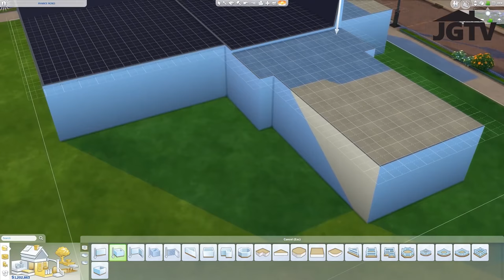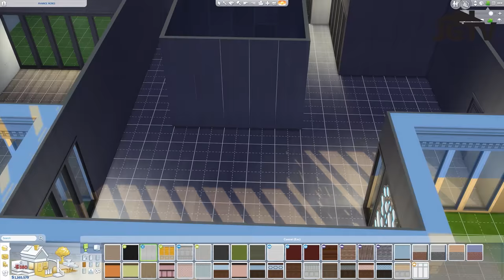The Sims 4 Avarice Glass House Part I Construction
Get your gear to match JooGoo's!

JooGooLick’s Current PC RIG

Processor - Intel Core i7-8700K Coffee Lake 6-Core

Motherboard - ASRock Z370M Pro4 LGA 1151

RAM - Corsair Vengeance LPX 8GB Stick

Custom Water Cooling Components

360 Radiator 1 - EKWB EK-CoolStream PE 360
(Buy from EKWB ONLY)

360 Radiator 2 - EKWB EK-CoolStream SE 360

Resevoir and Pump - EKWB EK-XRES 140 REVO D5 RGB

CPU Water Block - EKWB EK-Supremacy EVO CPU Waterblock, Nickel, Intel CPU

Peripherals